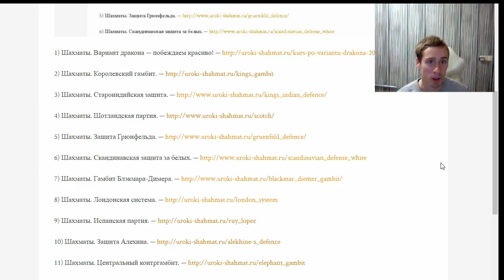Ловушки в дебюте - сицилианская защита, Вариант Паульсена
- построение дебютного репертуара за белых
- построение дебютного репертуара за черных
- список моих курсов по дебютам